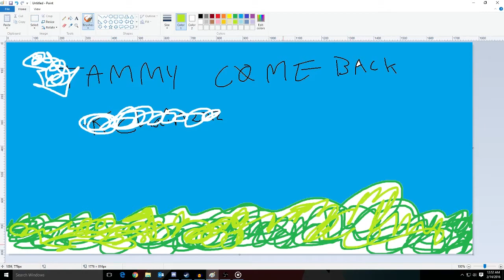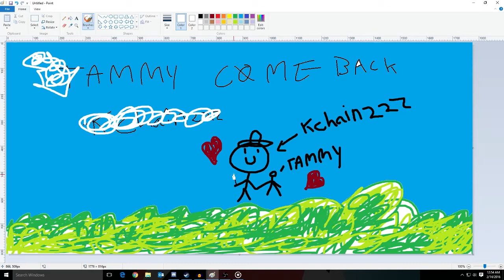Just the Underground - Kchainzzz mix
TAMMY COME BACK PLS? I SWEAR I ONLY DID HIGH

Thanks: Nick